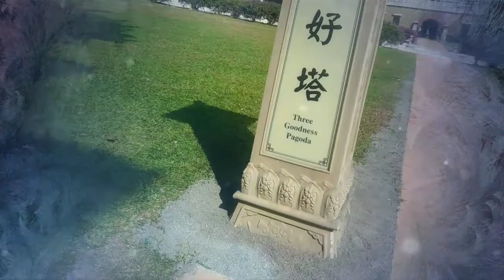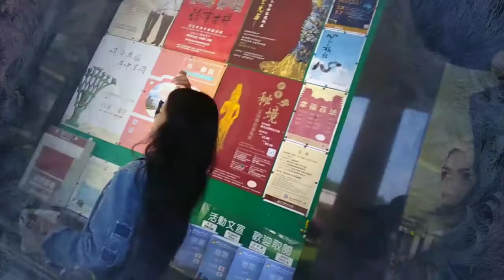FOGHUANGSHAN TAIWAN. KESERUAN LIBUR BARENG MBA NOVI & VENDRI